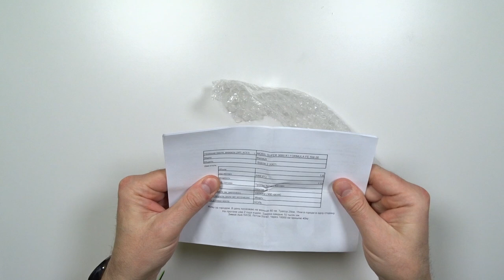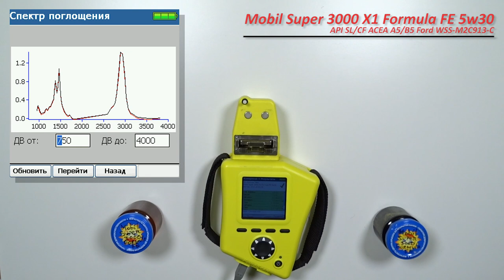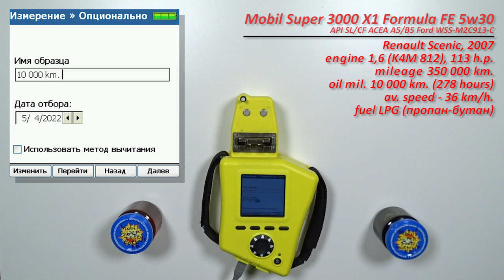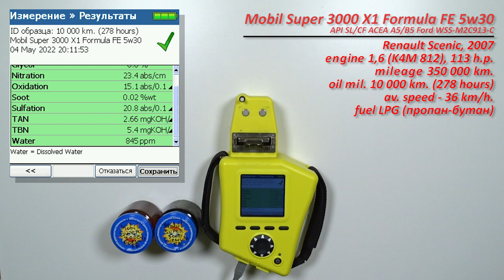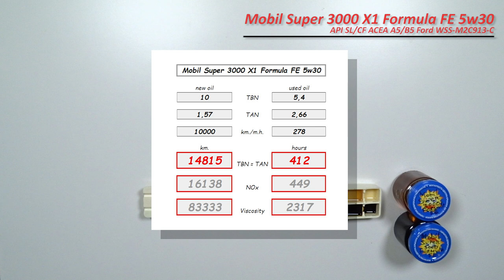Mobil Super 3000 X1 Formula FE 5w30 (отработка из Renault, 10 000 км , 278 моточасов, пропан-бутан).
Иван из Чебоксар, прислал образцы масла Mobil Super 3000 X1 Formula FE 5w30

свежее и отработка с пробегом 10 000 км. (278 моточасов).
Масло использовались в  автомобиле Renault Scenic, 2007.
с двигателем 1,6 (K4M 812, бензин), 113 силы.
без доливок
Используется ГБО (пропан-бутан, LPG)

Благодарю Ивана за предоставленные образцы и помощь каналу!